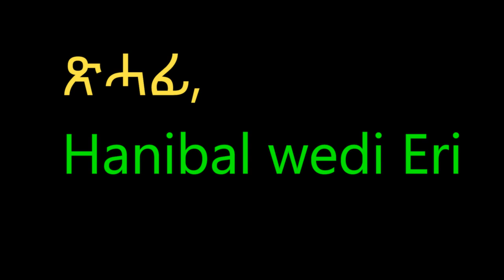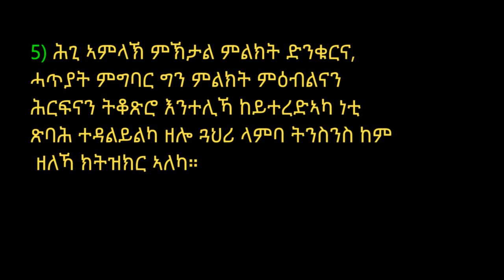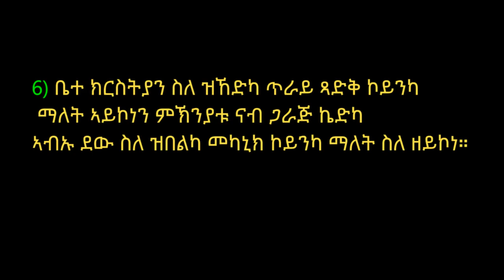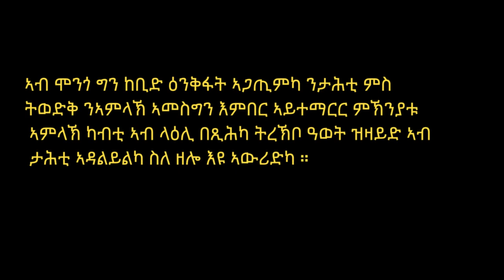10 ኣገደስቲ ነገራት ብዛዕባ ክርስትና| 10 Things about Christains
10 Things about Christains
MY First Productions are:
Learn German online for beginners-
We help you learn germen in a quick and easy way.
Learn German Lesson 1- You will learn the basic Greatings in the German Langauege.
Learn German greatings quickly and easily.
MY 2nd Productions are News Sports World cup 2018 and Transfer News
Do like our  facebook page for more tips and interesting facts about Germany Laungauge and Sport News